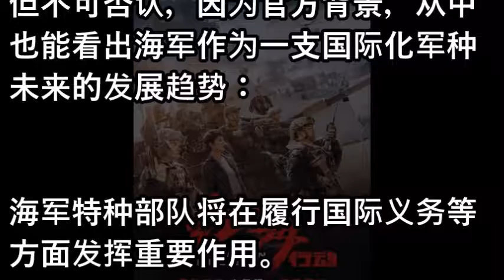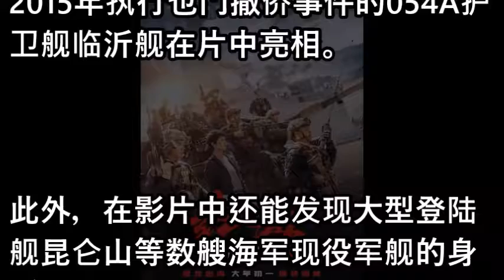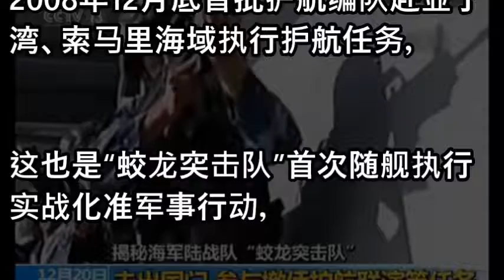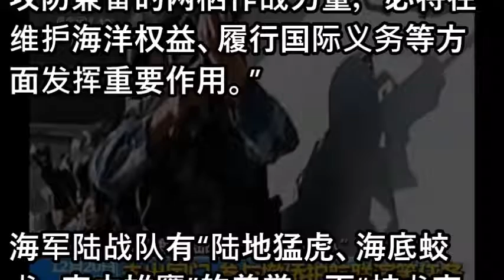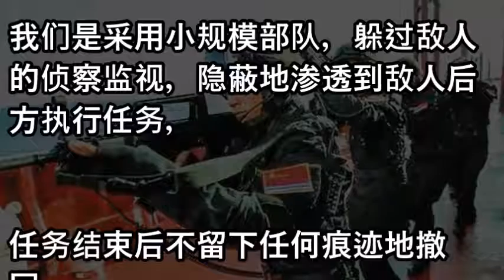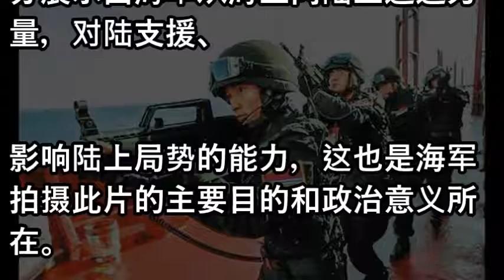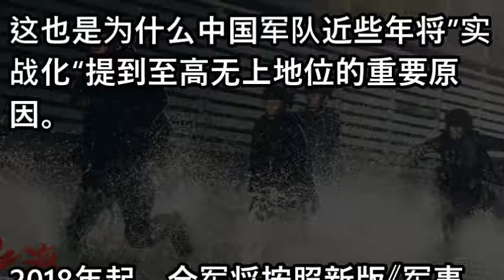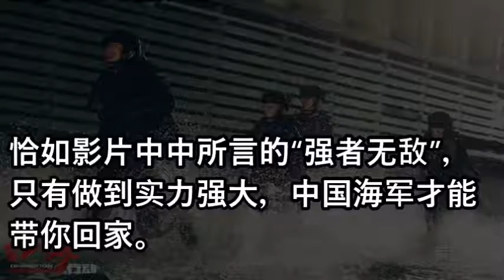中国海军为何选这支部队作"形象代言" 看电影就知道